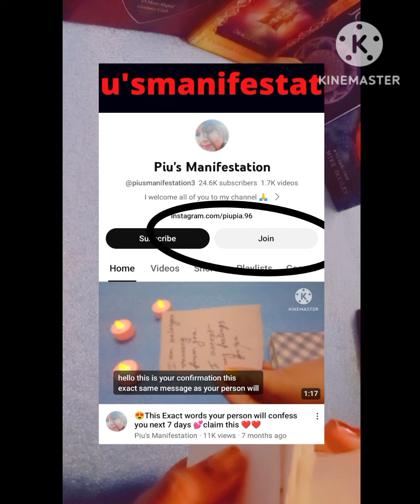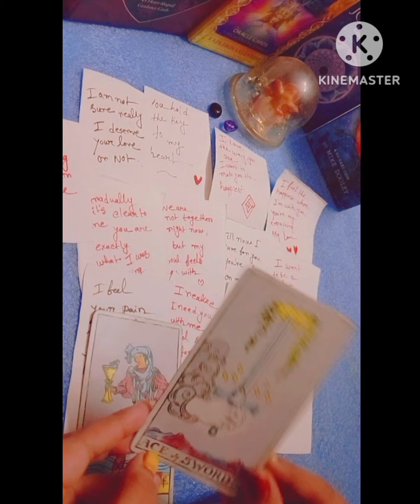OMG 😱 You're going to hear this exact words 💭🥰Before 7th October 📞💘❣️ tarotreading 💞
11:11LOVE TAROT.